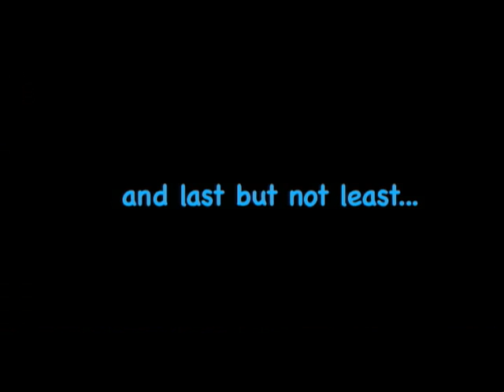Growing up in Gainesville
A documentary short that celebrates the growing lives of two young boys.  Full of birthday parties and super heroes.